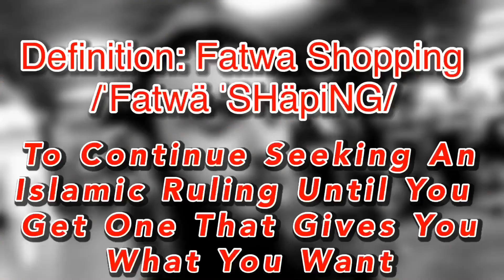New Muslim Converts Struggles: How To Find Your Dream Halal Career | American Convert To Islam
As-Salaamu Alaykum Guys! Get $20 Off Your First Order Of Any Transparent Labs Supplements To Make Some Gains! 💪🏻 - Appreciate you!

As-Salaamu Alaykum Wa Rahmatullahi wa Barakatahu Guys! I'm so excited Al-Hamdulillah for today's video where I show you how to find your dream halal career! Many of us sacrifice so much when accepting Islam and it sometimes leaves a void in our hearts, EVEN WITH STRONG EEMAN and I want to show you what I did to find my new dream career! This video is for New Muslim Converts or if You were brought up in a non-practicing Muslim family and Allah guided you to start practicing! Jazaak Allahu Khayran, see you inside, In Shaa Allaah! - Project Dream It Achieve It

FOLLOW AND TAG ME ACHIEVING YOUR DREAMS!

Link to “The Bridge” Free PDF (Introduction To Powerlifting Free 8-Week Program)

As always, thank you guys so much for your support and don't forget...make today great y'all!